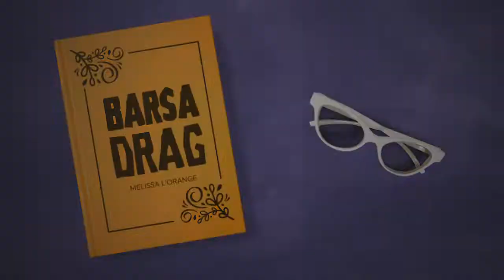Divas e Croquettes na Ditadura - A Barsa Drag (Volume I)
No primeiro volume dos nossos vídeos enciclopédicos sobre arte queer/drag/transformista, eu dou um passeio entre Divinas Divas e Dzi Croquettes para falarmos sobre arte em períodos de repressão, legado e glamour!